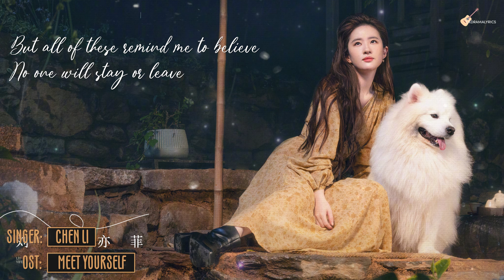[ENG LYRICS/歌词] Chen Li (陈粒) - Days (日日) | Meet Yourself OST (《去有风的地方》电视剧插曲)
Drama Title:
Meet Yourself | 去有风的地方 | Go to a Windy Place | Qu You Feng De Di Fang

Main Cast:
Crystal Liu Yi Fei (刘亦菲) as Xu Hong Dou (许红豆)
Li Xian (李现) as Xie Zhi Yao (谢之遥)

Synopsis (cr.Viki):
Xu Hong Dou is a woman who has worked in the hotel industry for most of her adult life. She is every inch the big-city woman, but her life hits a sudden bump in the road. Her best female friend has died, sending her life into a tailspin. Her work starts to suffer. And rather than continue to soldier on in the city, she decides to take a break from the high-paced urban lifestyle in a remote village. She heads out to the village of Yun Miao, near Dali, in Yunnan Province – in search of peace and quiet.

She soon discovers that life in an agricultural village is not quite as idyllic as she had imagined – navigating fields full of animal droppings and mud isn’t something she is used to! But she soon finds a sort of equilibrium. And she meets a group of fellow big-city types who have also decided to flee the big city in search of a more tranquil way of life. One of these individuals is named Xie Zhi Yao. Yun Miao is his hometown. And he has quit a well-paid job to start a tourism business that showcases Yun Miao. Xu Hong Dou soon realizes that she can put her own hotel industry knowledge to good use by helping him. But as they begin to work together, Cupid appears determined to bring them together! Could they find love in this quiet little village?

Song Title:
Days | 日日 | Ri Ri